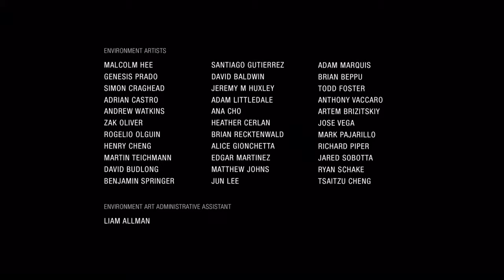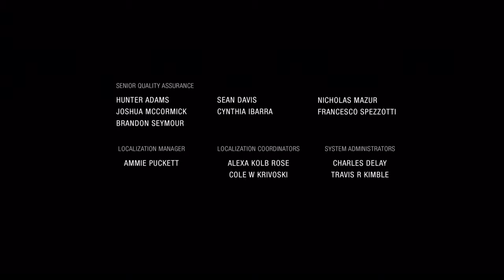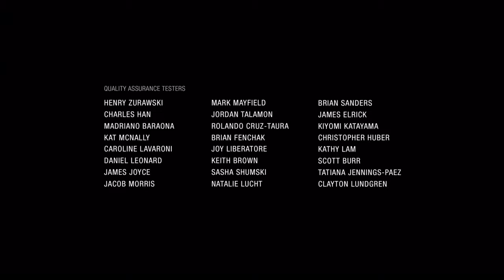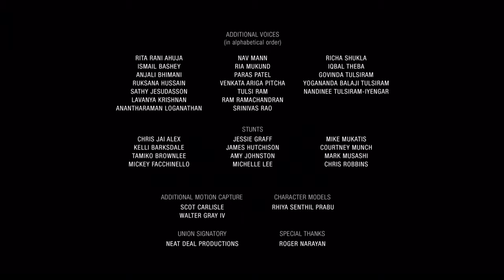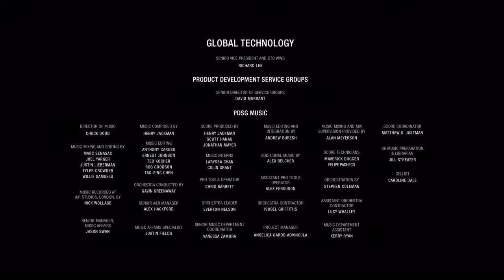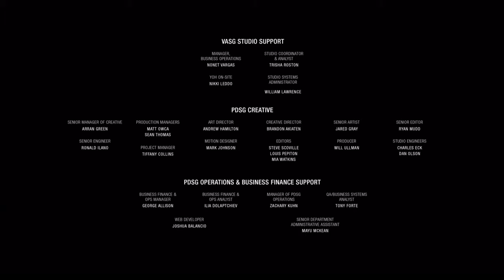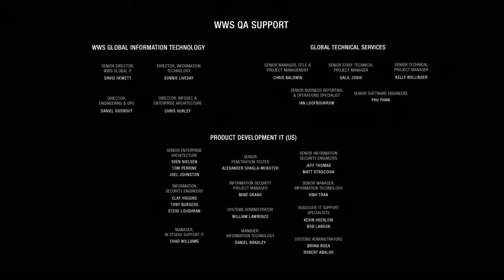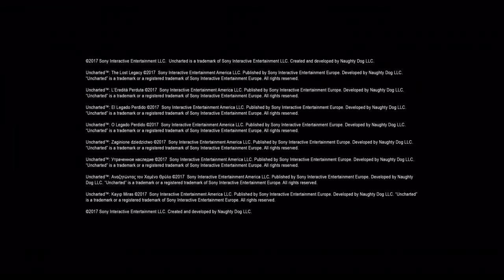Uncharted: The Lost Legacy™ (PS4 Gameplay) Part 32/Ending: